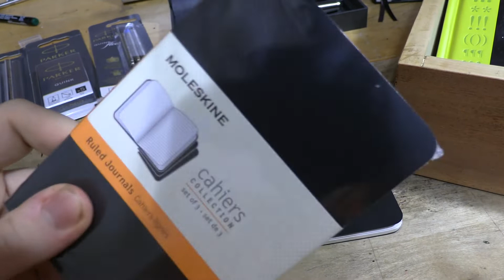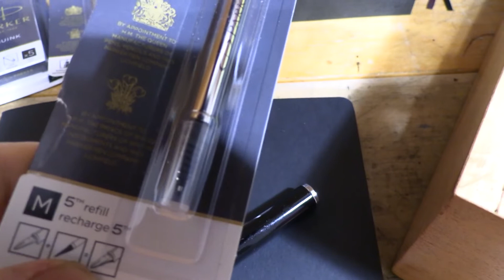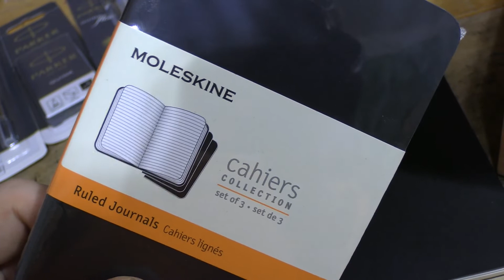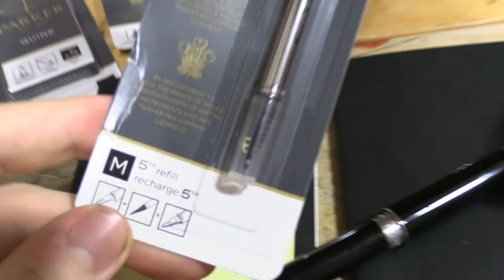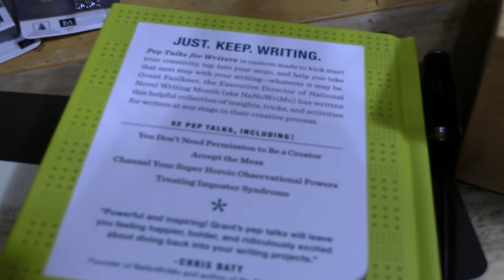MITEN RYHDYN TUBETTAJAKSI? MITEN ALOITAN KIRJOITTAMISEN?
Tästä minä aloitin 5 vuotta sitten.